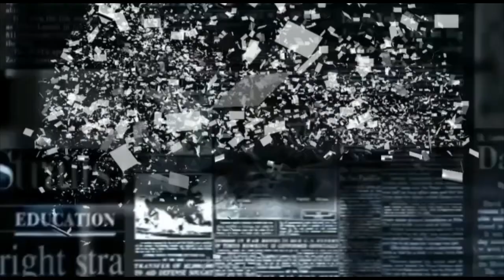Paolo Arena di Sciacca Monaco Benedettino